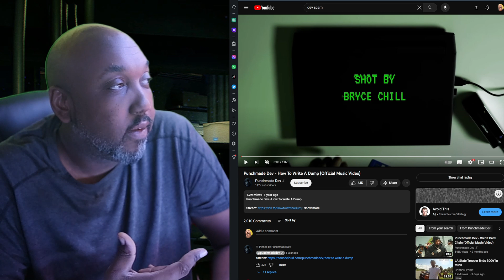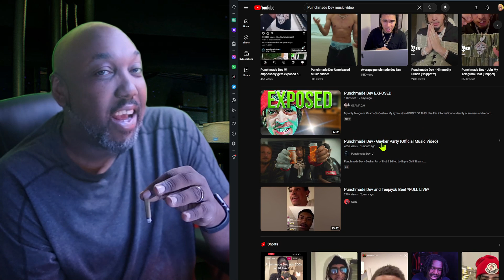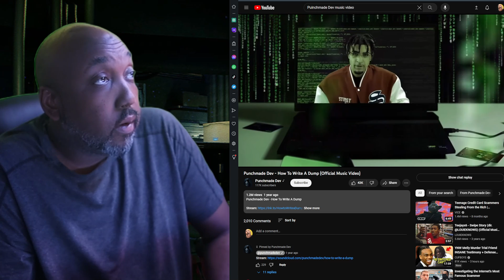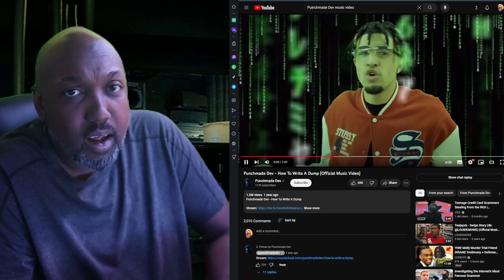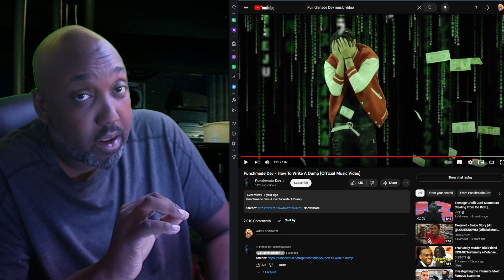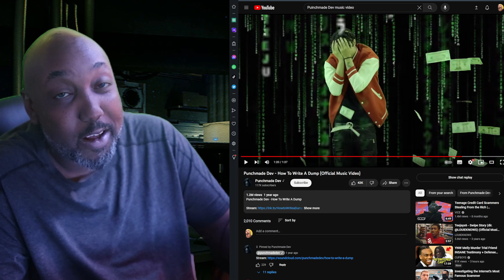RUG Pull Scammers Now Celebrities? @punchmadedev How to Write A Dump Reaction